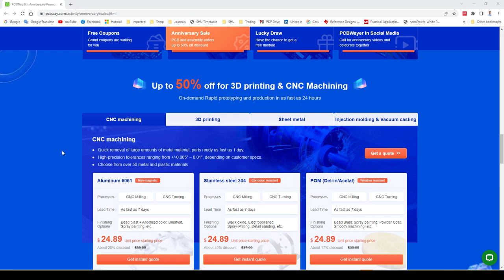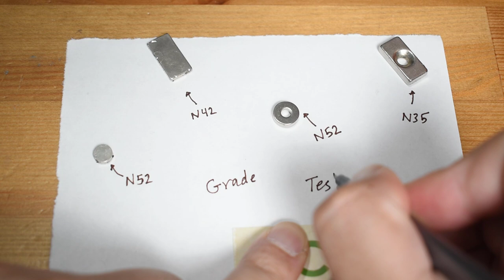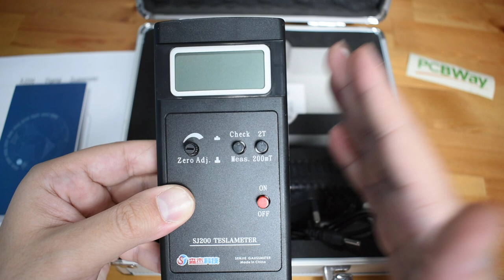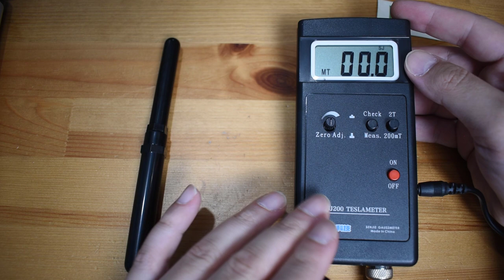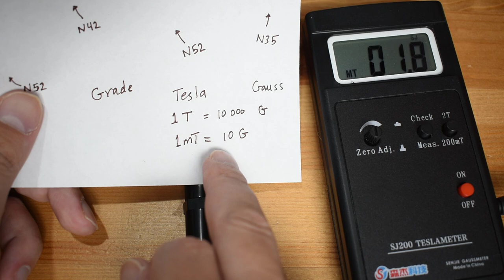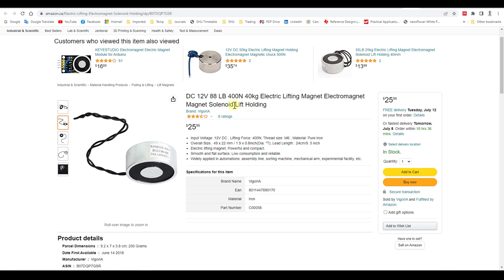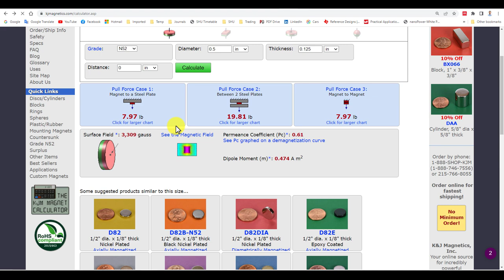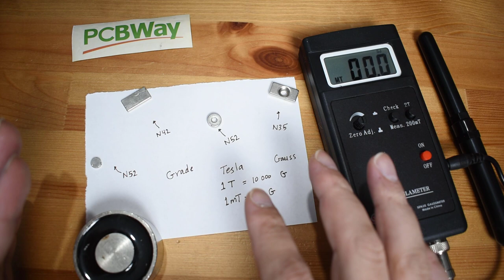في المختبر:: 244- ما معني هذه الارقام N35, N53 ?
شركة تصنيع اللوحات المطبوعة ... اطلب لوحتك من هنا
ادعم بشراء دبلومة الالكترونيات العملية من هنا:
في هذه الحلقة اعرض لكم ما معني هذه الارقام N35, N53 للمغناطيسات  ... مشاهدة ممتعه  ...

ادعم بالشراء من هذه الروابط
الملتيميتر
كوبون خصم: BG55802
رابط المكبر (OPA549 )
مجموعة مقاومات
ملتيميتر
بورسبلاي محترم
17.99كوبون: BG515736
مصغرة الفك بينش المشبك المثقاب
8.99كوبون: BG695164
العروض
مستودع دبي
يتم التسليم خلال 2-3أيام
وليد عيسى
شارك معنا ...